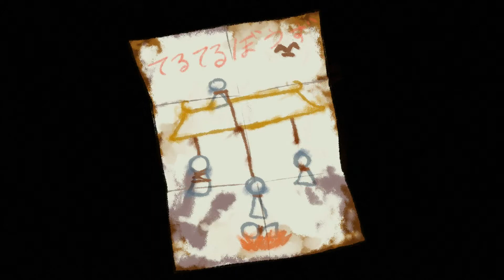Re:Turn - One Way Trip - Playthrough Part 1 (2D Side scrolling puzzle adventure/horror)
My wife playing Re:Turn - One Way Trip on PC.
Re:Turn - One Way Trip is a 2D Side scrolling puzzle adventure horror game, telling the story of Saki, a college student who went camping with her friends to celebrate her engagement with Sen.

In the middle of the night,Saki woke up and found herself alone. As she searched around, a shadow walking further into the woods urged Saki to follow it. There, an old abandoned train is waiting for its last passenger.

Anxious, Saki must find her friends and uncover the truth behind the abandoned train.

Platforms Windows, macOS
Author         RETURN GAME
Genre         Adventure
Tags         2D, Anime, Atmospheric, Female Protagonist, Horror, Pixel Art, Side Scroller, Story Rich

-- Re:Turn - One Way Trip - Playthrough (2D Side scrolling puzzle adventure/horror) --